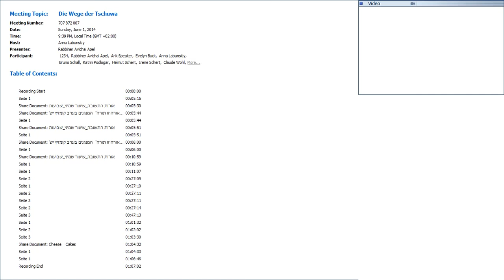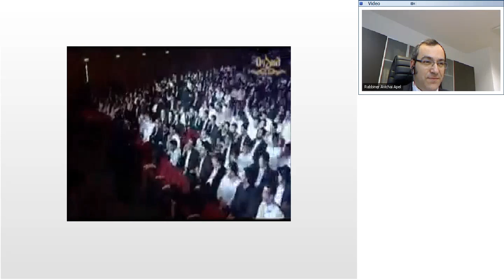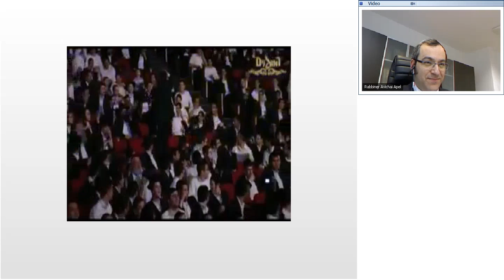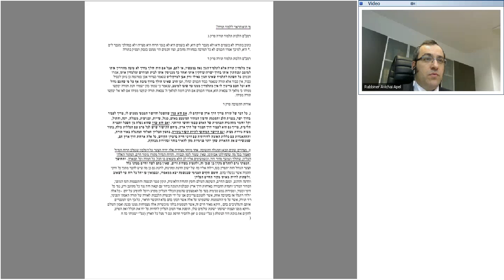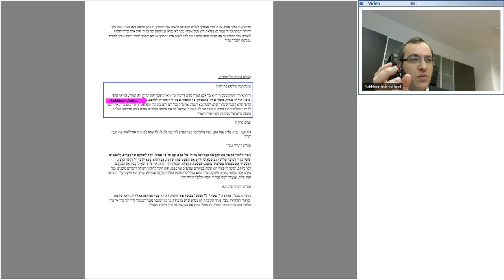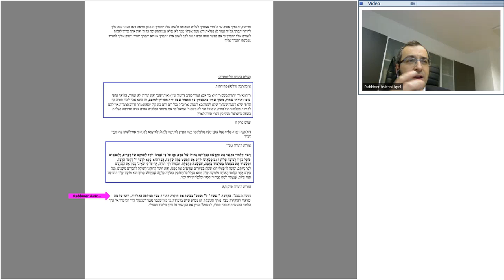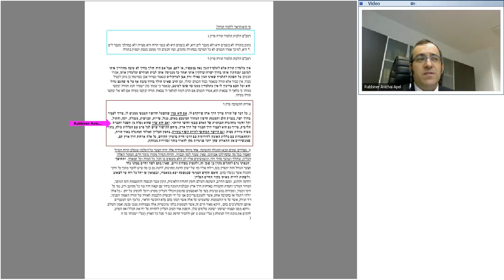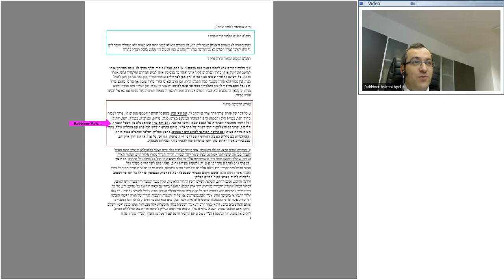LILMOD Rabi Avichai Apel Die Wege der Tschuwa 1 Juni 2014